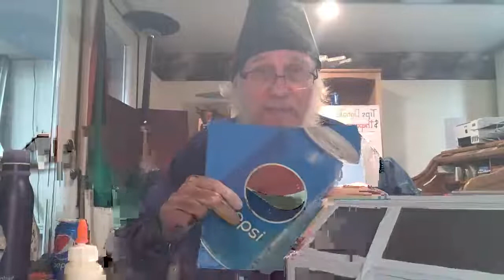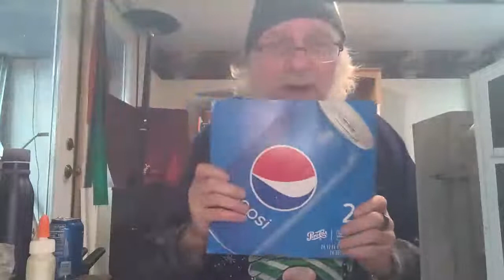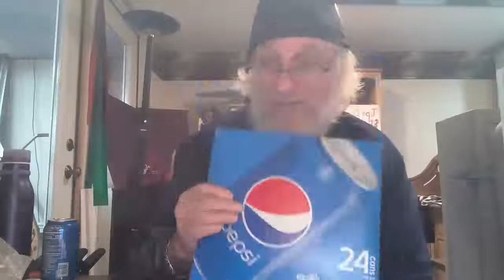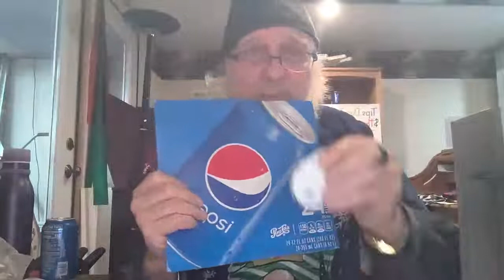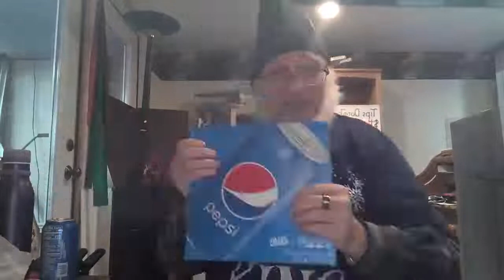The Paper Engineer Live 8/2022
Come learn, chat, and have fun with Michael as he shows you how to make paper models and and toys.  Be sure to Donate and Join in on the Raffle this week. Live Savers

Sorry for the delay of our live stream, there was technical issues.